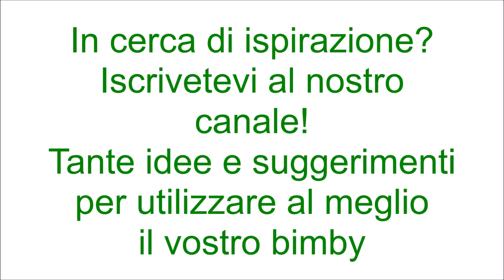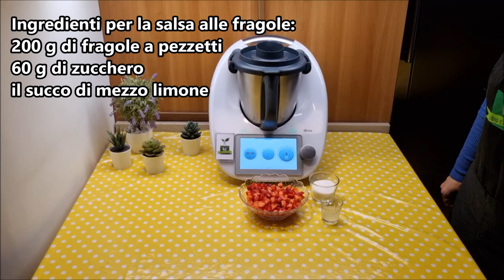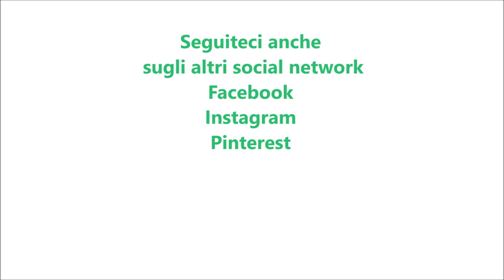Spumoso al mascarpone con salsa alle fragole per bimby TM6 TM5 TM31 TM21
Ingredienti per la salsa alle fragole:
200 g di fragole a pezzetti
60 g di zucchero

Ingredienti per lo spumoso:
250 g di mascarpone
250 g di panna fresca per dolci (messa per 45 minuti in congelatore)
80 g di zucchero semolato